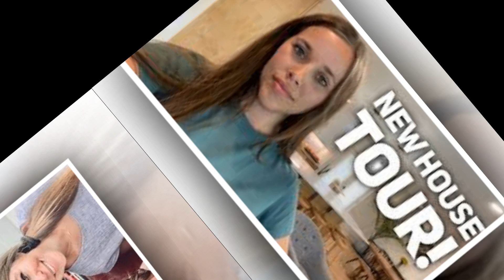NEWS !.Jana Duggar Lives in Renovated Tiny Home in Backyard of Duggar Home After Moving Out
blackpink
lisa
jisoo
yt shorts
rosé
bts
shorts
jennie
yg entertainment
you and me
rosé
you u0026 me
jennie you u0026 me
hybe labels
제니 you and me
제니 you u0026 me
jennie you and me
hybe
k-pop
blink
blackpink
jennie coachella
yg entertainment
rosé
로제 on the ground
rosé r
k-pop
jisoo
jennie
lisa
blink
rose r
blackpinkblackpink
lisa
jisoo
yt shorts
rosé
bts
shorts
jennie
yg entertainment
you and me
rosé
you u0026 me
hybe labels
hybe
k-pop
blink
blackpink
jennie coachella
yg entertainment
rosé
rosé r
k-pop
jisoo
jennie
lisa
blink
rose r
blackpink